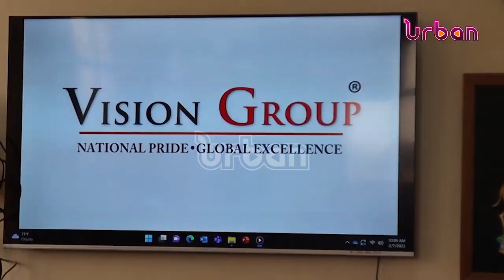Chinese ambassador to Uganda Zhang Lizhong visits Vision Group